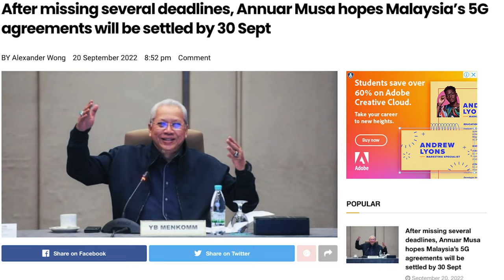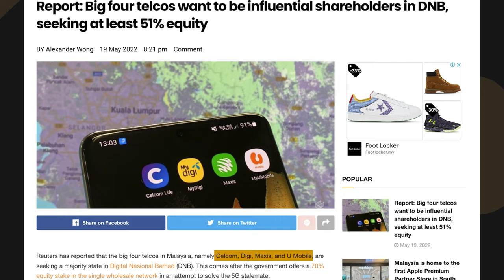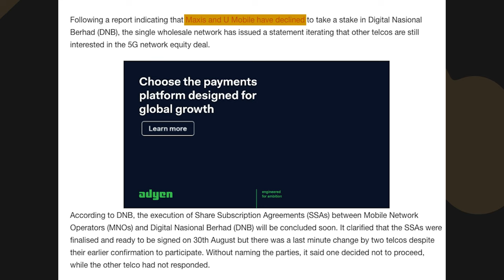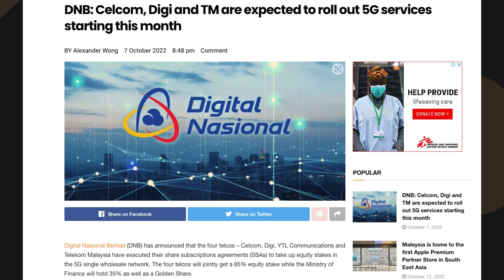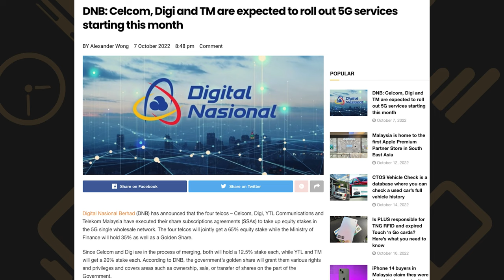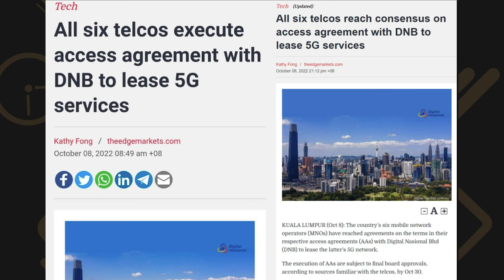5G Malaysia: Celcom, Digi, Maxis, U Mobile, TM and YTL finally say YES to DNB?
After several missed deadlines, it appears there's finally some progress for Malaysia's mass 5G availability and adoption. Four telcos have signed their share subscription agreements to take up equity stakes in Digital Nasional Berhad. Meanwhile, the Finance Minister claimed that all telcos have executed their Access Agreements with DNB and will soon offer 5G services to consumers, but is it really true? Can Malaysians enjoy 5G with their current telcos this month? Alex breaks it down.

SoyaCincau is hiring! We're looking for driven, like-minded creatives to join our growing team.

00:00 - Intro
00:18 - SoyaCincau is hiring!
00:59 - Recap of 5G developments
02:09 - Maxis and U Mobile pulled out from DNB Equity Deal
03:04 - Celcom, Digi, TM and YTL signed Share Subscription Agreements (SSA)
04:00 - Finance Minister claim all 6 telcos sign 5G Access Agreements
05:34 - What is the actual cost of 5G in Malaysia?